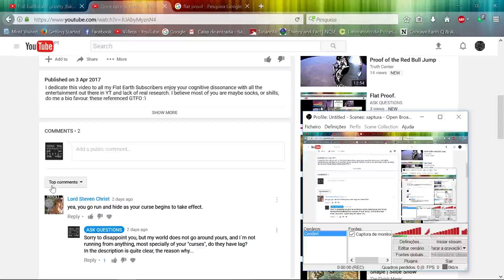Where is me curse?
A demon parody, play with it, but don´t become part of it.
God´s words are Gnosis, everything else is a cheap imitation.